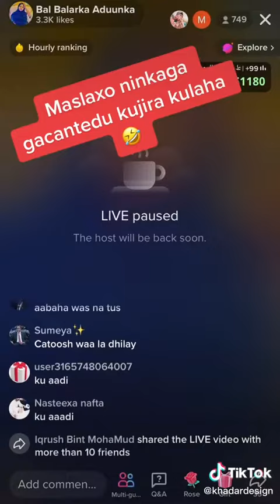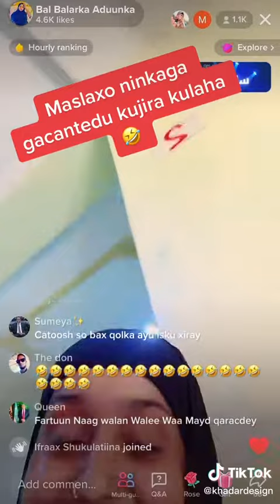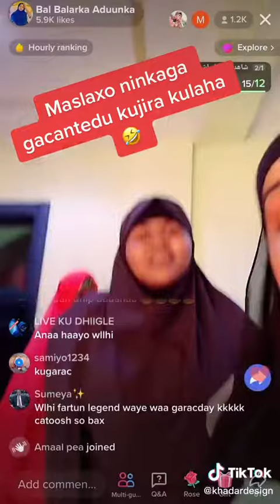dagaal u dhaxeeya miss world iyo fartuun furtuun oo catoosh dilay gaadhay